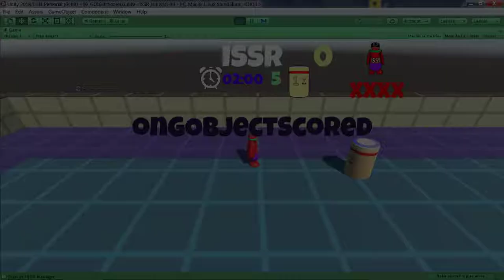Eventos y Acciones 4 Llegada de Objeto a Meta